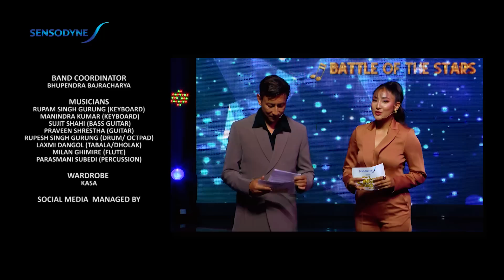Nepal’s Singing Superstar "Battle of the Stars" || Episode - 14 || SANJAYA/ SATYARAJ/SWAROOP /MILAN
Nepal’s Singing Superstar "Battle of the Stars" ||  Episode 14 || SANJAYA SHRESTHA/SATYARAJ ACHARYA/ SWAROOP RAJ ACHARYA / MILAN NEWAR

Nepal’s Singing Superstar is a singing reality show where renowned contestants picked up from various reality shows will compete for the title of the ‘Superstar Singer’. The show features celebrity judges and also considers the viewers at home the judges. The audience at home is able to decide whether or not a contestant is sent through to the next round by using a different voting system. This one-hour show takes us into the world of an exciting musical battle.
Nepal’s Singing Superstar is a show that will open a doorway to a greater platform
This is also a show about ambition and determination, passion and dedication.
The show is now airing on Image Television HD every Sunday and Monday at 8:00 PM.

CREATIVE HEAD/ DIRECTOR: RAVI SHRESTHA

EXECUTIVE PRODUCER:  SARINA JOSHI / ANGIE SHRESTHA

CREATIVE ADVISOR: SUSHIL DEVKOTA

PROJECT HEAD: SURAJ LAL JOSHI

EDITING HEAD : PRAKASH TULADHAR

TECHNICAL HEAD: BIDUR PANDEY

DOP: AMRIT SUNUWAR

UPADESH TIMALSINA

PROGRAM COORDINATOR
PUNAM SAPKOTA

TECHNICAL ADVISOR
SUBARNA RATNA MAHARJAN

SCRIPT / NARRATION
SUSHIL DEVKOTA

LINE PRODUCER
NIRAJ NEPAL

FLOOR MANAGER
BINAY SHRESTHA

REALITY PRODUCER
UTSAV POUDEL

ONLINE EDITOR
BIDUR PANDEY

EDITOR
RAVI SHRESTHA
ANUP PAUDEL
UTSAV TIMALSINA

COLOURIST
SHYAM KUNWAR

GRAPHICS
ANUP PAUDEL

IT Head
RAKESH THAPA

DIGITAL PARTNER
OSR DIGITAL

CAMERA PERSONS
KUMAR KATAWAL
PRADIP KC
DHANA YONJAN TAMANG
SURAJ KHADKA
SURENDRA MASKEY
YUGARAJ
NARAN GURUNG
PRITAM MAHARJAN
SURESH THAPA
SUDEP SHRESTHA

INVENTORY
KSHITIZ

MARKETING
ANIL LAMICHHANE
DIPESH NEUPANE
SUMAN ADHIKARI
(SUSHREE MEDIA PVT.LTD)

FINANCE
NARESH MAHARJAN

SOUND RECORD &amp; MIXING
PRADEEP JOSHI

FOH ENGINEER
KISHAN SHRESTHA

LIGHT DESIGNER
SUNIL PRAJAPATI

BAND COORDINATOR
BHUPENDRA BAJRACHARYA

MUSICIAN
RUPAM SINGH GURUNG / MANINDRA KUMAR (KEYBOARD)
SUJIT SHAHI (BASS GUITAR)
PRAVEEN SHRESTHA (GUITAR)
RUPESH SINGH GURUNG (DRUM/ OCTPAD)
LAXMI DANGOL (TABALA/DHOLAK)
MILAN GHIMIRE (FLUTE)
PARASMANI SUBEDI (PERCUSSION)

WARDROBE PARTNER
KASA

HAPPY WORKS

SET DESIGNER
VINAYAK FABRICATION

SOUND
BIJAY MAHARJAN

ASSISTANT SOUND
DIPAK TAMANG

LIGHT
YUVARAJ

VISUAL GRAPHICS
UJJAWAL LAMA

SOUND AND LIGHT EQUIPMENT
NEPA MUSIC

CLASSIC CINE UNIVERSE
AAHA MEDIA AND EVENT (ARJUN BISTA)

BISWORAM RAUT (HAPU)
MILA SHRESTHA

HAIR DESIGNER
DURGA MALLA THAKURI
SUDIKSHYA BAJRACHARYA

SPOT
DHIRENDRA CHAND
RAMESH BUDA MAGAR
SABIN GHIMIRE
PRAVEEN